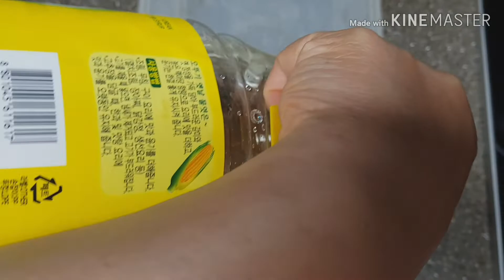꼬들꼬들 무우 장아찌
오들오들 꼬들꼬들한 무우장아찌를 만들어 보았어요
김밥에 넣어도 맛있는 무우장아찌 랍니다
 좀더 싱싱한 무우로 만들었으면 좋았을걸 하는 아쉬움이 있네요
그래도 맛은 정말 좋아요
며칠 더 간장에 담가두면 속까지 간장물이 잘 들지만
 더 짜질까봐 좀 일찍 건져 냈답니다